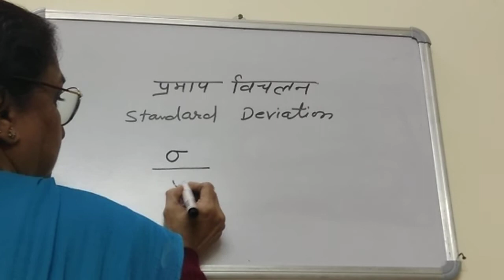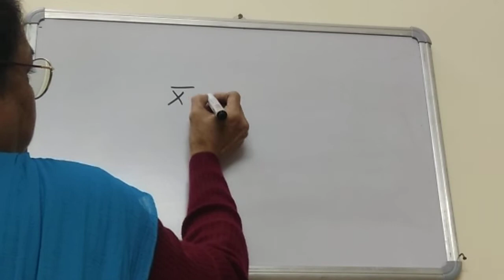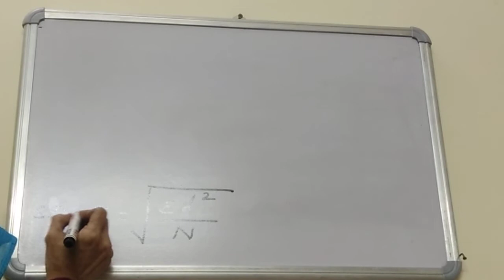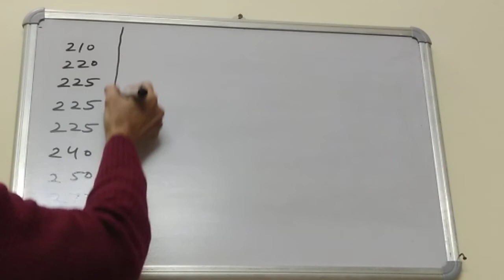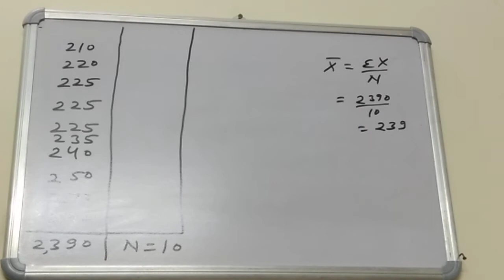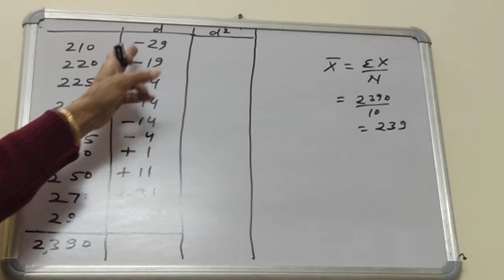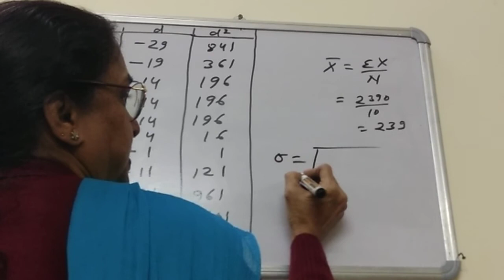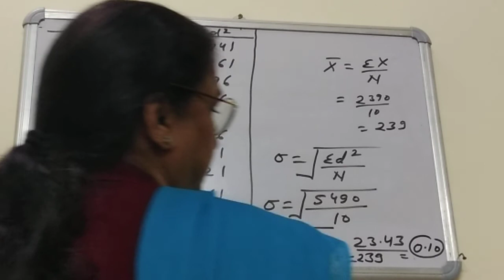Standard deviations (part1)